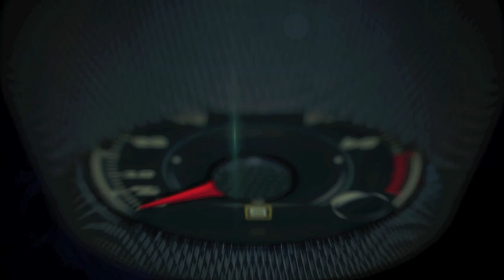Why do car wheels spin backwards on video?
It's a familiar scene to most anyone with a television: The wheels of a forward-moving vehicle will appear at first to spin in one direction. The car puts on some speed and, as you would expect, its wheels rotate faster. But then, the something goes screwy. At a certain point, the spin of the wheels appears to slow, slow, slow. Then, ever so briefly, it stops. When it resumes, the spin is in the opposite direction. By appearance, the car should be moving backward – and yet, forward it rolls.